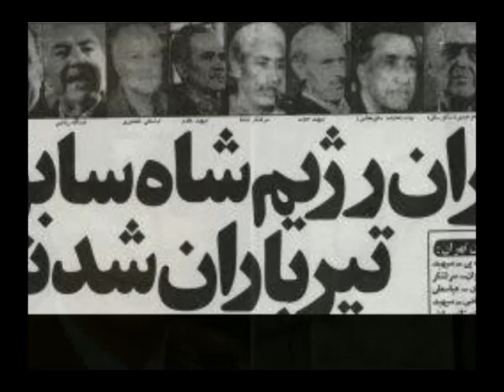گفتگو با بانو نشاط فرزند گرامی تیمسار علی نشاط فرمانده گارد جاويدان 28 03 2018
تيمسار على نشاط فرمانده گارد جاويدا ن  در 21  فروردین ماه 1358  اعدام شدند روحشان در
  شاد یاد شان  گرامی   روم میهن پرستان در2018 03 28